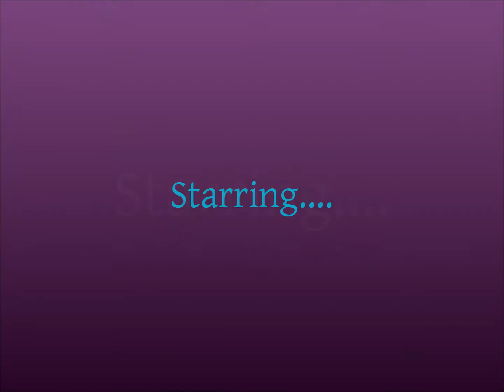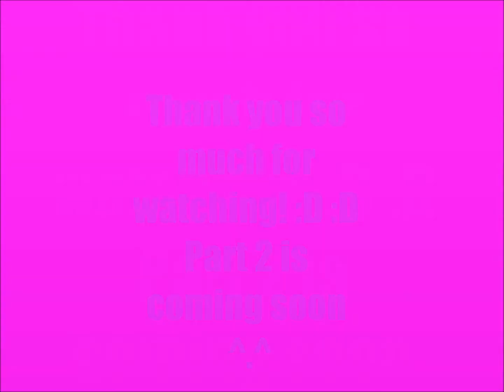Trying To Forget (A Jelena Oneshot) Part 1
Hello everyone! ^.^ I decided to do a Selena and Justin oneshot! :D Surprise! ^.^ I hope you guys don't mind me doing a oneshot on this couple! ^.^ But, I don't know, I always loved Selena and Justin together :D Anyway, please do enjoy this oneshot! :D It's probably going to be split into four to five parts ^.^ Anyway, after this oneshot, then I will start my new story :D YAYY :D Again, please do enjoy reading this oneshot :D Thank you so much ^.^

Selena sighed, as she stared at the ceiling.. This was probably the thirteenth night she was unable to sleep, once again.. It was four in the morning, and she still was wide awake.. She couldn't stop thinking about how her EX boyfriend, was walking around, with other girls stuck on his arm, for these pass few weeks.. Selena ended her relationship with Justin because he has been doing this to her, too many times.. What she doesn't understand is, why was he treating her like this?

Selena's Point Of View:
I just don't get it.. I just can't understand why he's going around with other girls.. The one night I was waiting to meet up with him.. I waited. and waited... and WAITED! Nothing happened.. He never came, he never showed up.. I called him a few times and he NEVER answered! He always ANSWERS! So, the next day, I went on the computer, and there was pictures of JUSTIN, with these other random girls.. They were all MODELS! There was one with him kissing one of the models, and others with his arms around their waists.. I just couldn't believe he just left me like that.. So, I told him, it was over.. I just couldn't bear to deal with him anymore..

Selena felt tears coming to her eyes.. After all these days, she had stopped crying.. Though, again, the tears were forming in her eyes, and streaming down her cheeks.. She flipped herself over on her bed, trying to calm herself down.. There seemed to be no use in this point.. She was crying once again..

I just wished he never did this to me.. We were so happy together before.. I thought he actually loved me, he really always did make me happy.. We made each other really happy.. Whenever we had our bad days, we always had each other.. And now, he's gone.. And I'm trying to forget him.. I don't ever want to think about him again..

Suddenly, her cell phone went off, Kelly Clarkson's song 'Stronger' was sounded off.. Selena sighed, wiping her tears away, reaching for her cell phone to see who was messaging her..

'Still thinking about him?' -Miley C

'How did u know?' -Selena G

'Sel, stop thinking about him!! he's a jerk!' -Miley C

'But I cant, miles! I still love him' -Selena G

'I understand its hard. U know what, im coming over with Dems, and we're having a girls night tomrow! Okay?' -Miley C

'ok, thanks miles :)' -Selena G

'good night girl, love ya ;D'- Miley C

'love you too ;')' -Selena G

Selena shut down her phone, sighing to herself once again.. She slapped her hand against her forehead, as she stood up from her bed.. She decided to go downstairs, once again, and watch movies.. As she seated herself onto the couch, another hour happened to pass by.. She was already half asleep, thinking about the flashbacks about Justin..

A few weeks ago, after the day where Justin was with the other models.. He decided to come to Selena's place.. He knocked on the door, wondering if Selena was home.. After a few moments of waiting, Selena opened the door, her face was so pale.. Her eyes widened as she noticed it was Justin at the door, she began backing away from him, as he walked towards her..

“Hey babe..” Justin leaned in to kiss her lips, though she turned her face, avoiding his kiss.

“Not now, Justin..” Selena, as well, couldn't look at his face.

“Sel, what's wrong?” Justin asked, sounding so innocent, though in Selena's mind, he wasn't being so innocent.

“I might as well, just tell you..” Selena stepped aside, letting the boy into her room.

“What is it?” Justin, once again asked, raising an eyebrow.

Selena stood there, unsure of telling him what was on her mind.. She feared that their relationship was going to end that moment..

So sorry I had to end it here :( But I hope you enjoyed the first part ^.^ Please comment, and tell me what you think ^.^ Thank you so much for reading :D Part 2 should be coming out soon ^.^